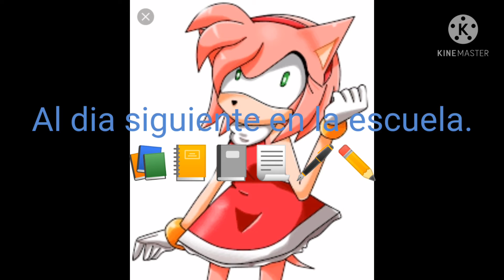Un chita algo lento (mini pelicula original) parte 2.